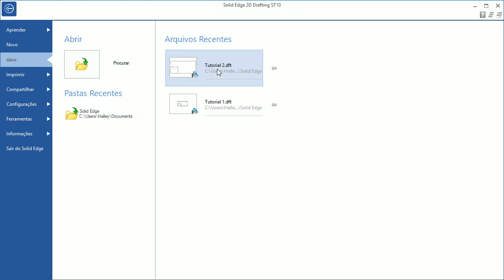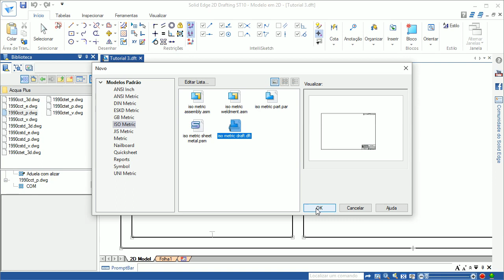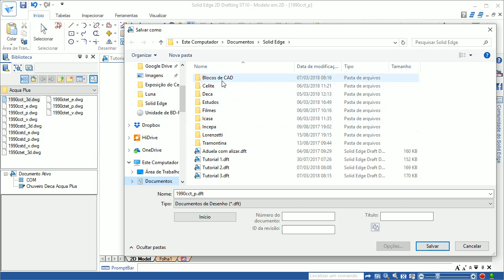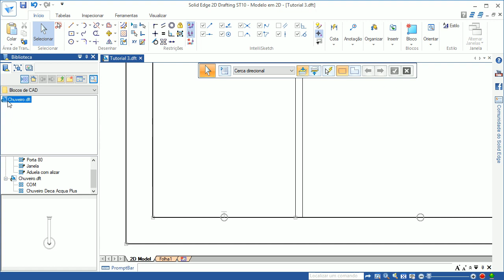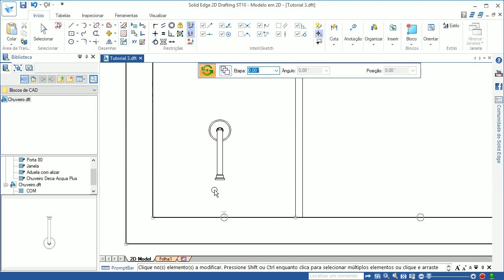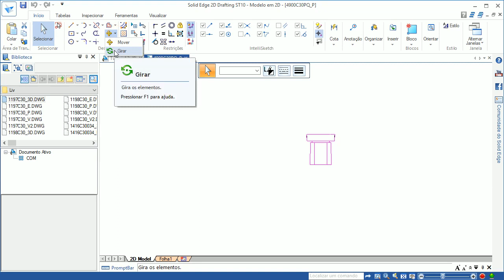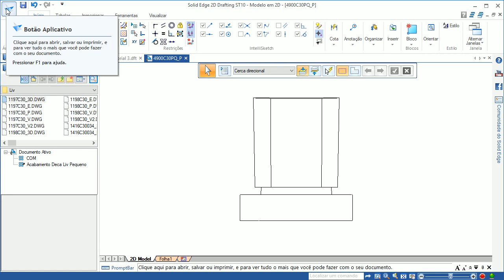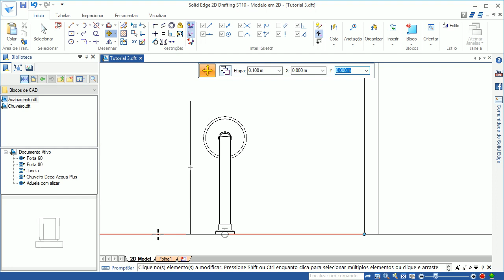Solid Edge ST10 2D Drafting – Planta Baixa de Arquitetura 3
Esta apresentação é a continuação do desenho de uma planta baixa de arquitetura de um pequeno apartamento de 8 por 4 metros com 1 banheiro. Complementa as apresentações anteriores mostrando a colocação dos metais do chuveiro do banheiro, utilizando o programa gratuito Solid Edge 2D Drafting ST10 da Siemens. São utilizados blocos de CAD fornecidos pela Deca.